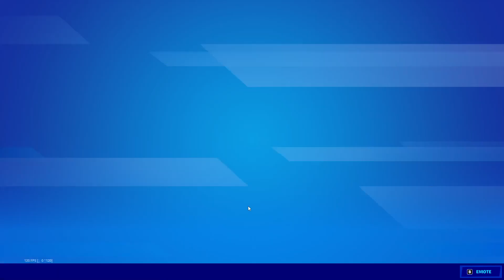FourMans - Victory Royale - Ch3 S3